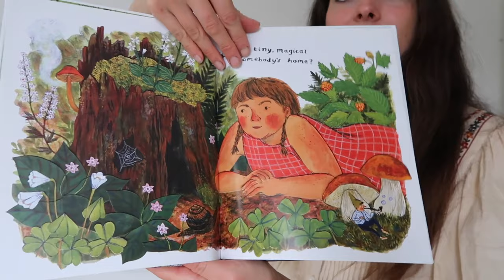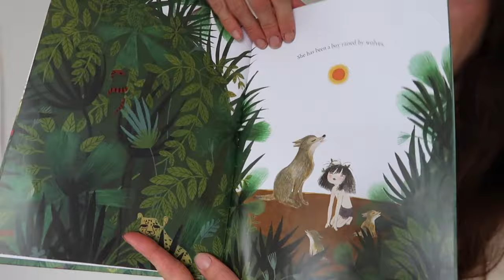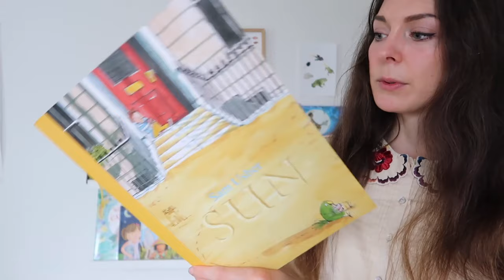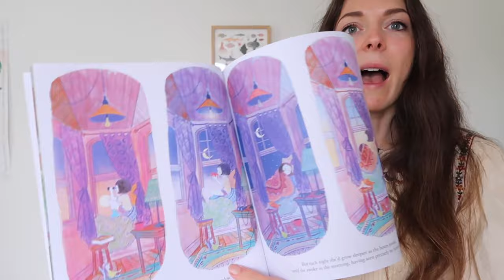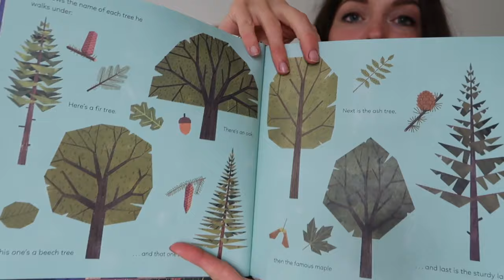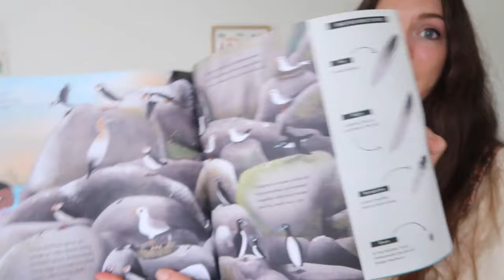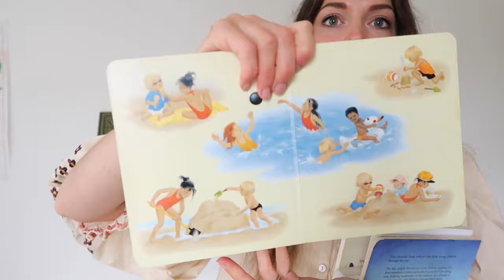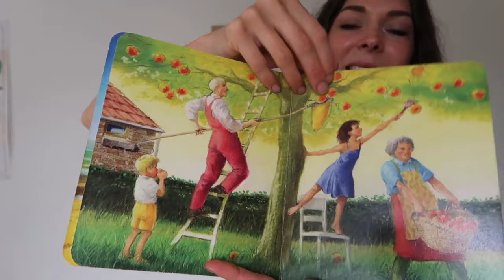Beautiful Summer Picture Books-New Releases, classics, read alouds...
My Book!

Favourite pram for farm life (UK)

Backyard Fairies Phoebe Wahl

A Natural History of Fairies Emily Hawkins

The Midsummer Tomte and the Little Rabbits

This is Sadie

Ella Bella Ballerina and a Midsummers Night Dream

a Midsummers Night Dream by Jane Ray

The Midsummer Mouse Reg Down

Sun by Sam Usher

Summer Days and Nights-Wong Herbert Yee

It’s a Firefly Night

The Wooly Bear Caterpillar Julia Donaldson

The Fairy Garden

The Golden Glow

Be Wild Little One

The Sun Egg

Look What I Found at the Seaside

The Enormous Morning

Summer Story-Brambly Hedge

BOARD BOOKS//
Summer Gerda Muller
Pippa and Pelle and the summer sun
 Eric Carles The Lost  Firefly
Sommer

ABOUT ME//
Hi I’m Becky! I’m a natural living expert, family herbalist, gardener and mum living on our sustainable farm in Northern Ireland.
I came across natural remedies, slow living, foraging when I realised I needed to reconnect back to nature and learn how to nourish myself from within.
Since then I have studied herbalism and natural skincare.
This channel is all about sharing the joy of living a slow and natural life, with recipes, seasonal living guides and of course links to the Nature and Nourish Podcast as well as my regular gardening tips from BBC Radio 2!
I hope that you also enjoy reading and joining in on the conversation! There are new blog posts, podcasts, slow living vlog every week, and a monthly newsletter too. x